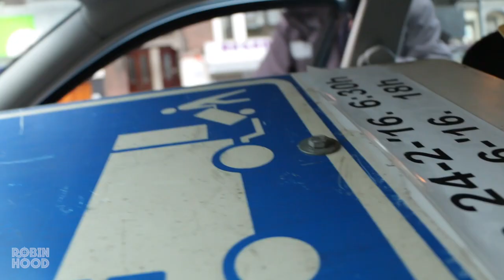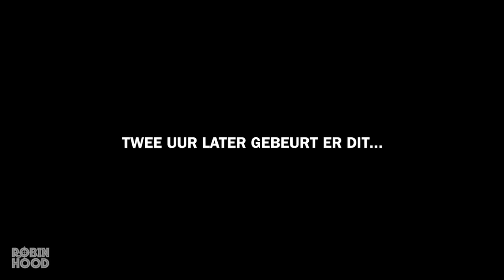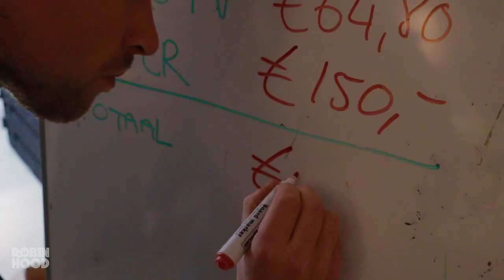Gierige Gasten stelen geld van pooier | #3 Robin Hood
Wie zijn de grootste hufters op deze aardbol? Juist, pooiers.
Wat is het domste idee ooit? Een pooier nakken en dat is precies wat we deden...

Robin Hood was een Engelse volksheld die tijdens de Middeleeuwen geld stal van de rijken om het vervolgens terug te geven aan de armen. Anno 2016 proberen wij geheel in zijn stijl €1.000,- afhandig te maken van bedrijven of personen die het geld in onze ogen niet verdiend hebben. Het geld zullen we in de laatste aflevering doneren aan de Voedselbank. Zal het ons lukken om de beoogde €1.000 te halen?